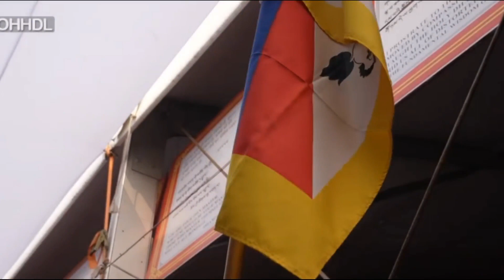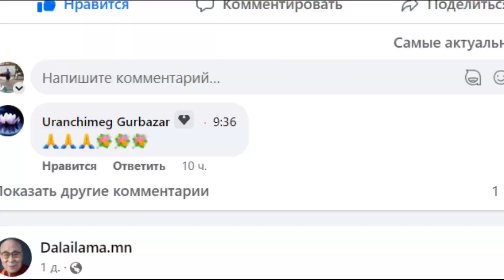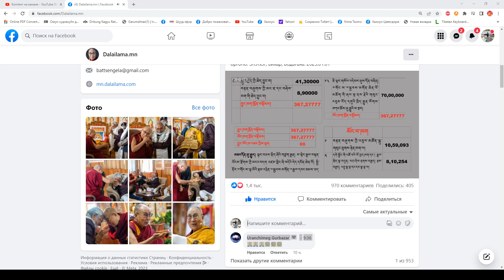Дээрхийн Гэгээнтэн Далай Ламд Бат Оршил өргөлеө.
Дээрхийн Гэгээнтэн Далай Ламд Төвөдийн буддын Гэлүгба уламжлал Бат Оршил өргөлеө. Энэтхэг, Бихар, Бодьгаяа. 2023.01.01